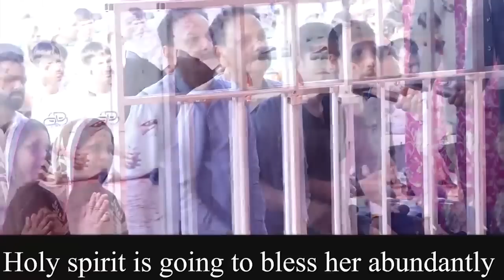पश्चिम बंगाल में यीशु ने किया चमत्कार | Prophet Bajinder Singh Live